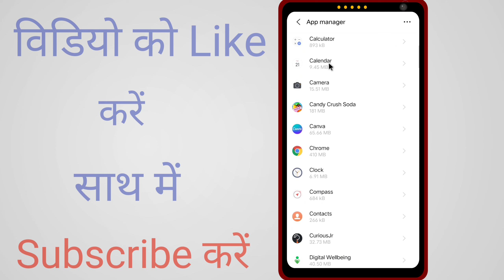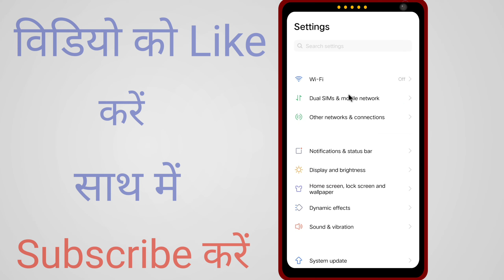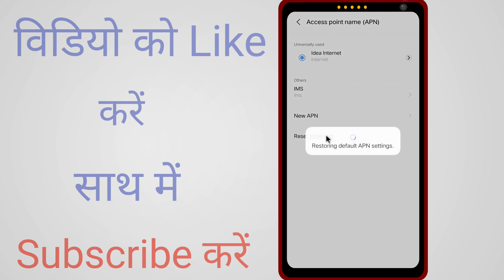Facebook open nahi ho raha hai | facebook nahi khul raha hai | facebook nahi chal raha hai kya karen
Facebook open nahi ho raha hai
Facebook open nahi ho raha hai kya karen
Facebook chal nahi raha hai kya
Facebook khul nahi raha hai
Facebook chalu nahi ho raha hai
How to fix facebook open problem
How to solve facebook open problem
Facebook open problem
Facebook kaise open karen
Facebook kaise chalu karen
Facebook kaise khole
Fb kaise open kare
Fb chalu kaise kare
Fb kaise khole nahi khul raha hai

Facebook nahi khul raha hai
Facebook nahi chal raha hai
Facebook nahi khul raha hai kya karen
Facebook nahi khul raha hai kaise khulega